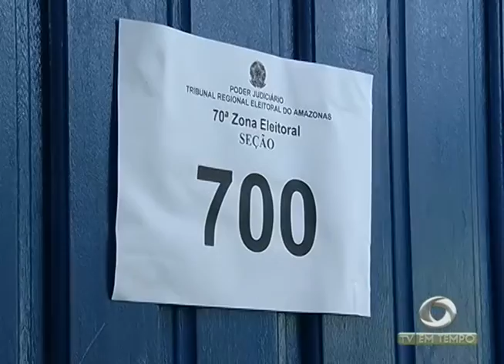ESPECIAL ELEIÇÕES 2016 (1º TURNO) - 02º BLOCO